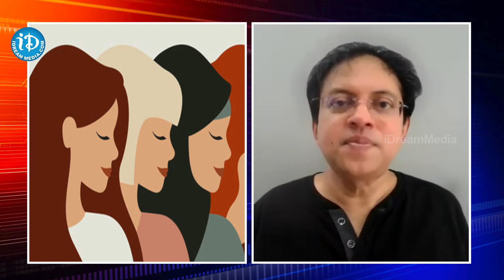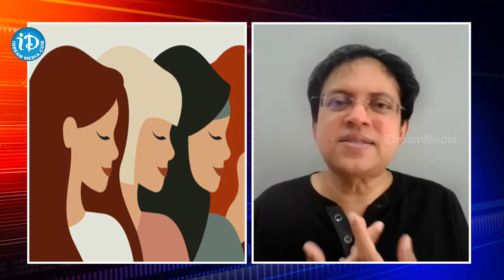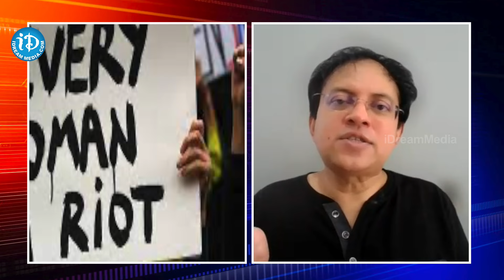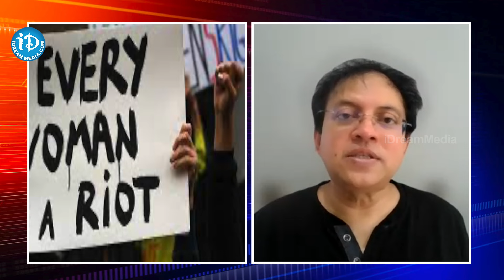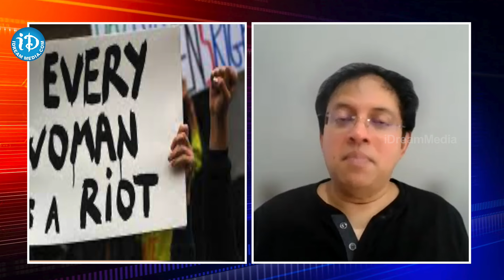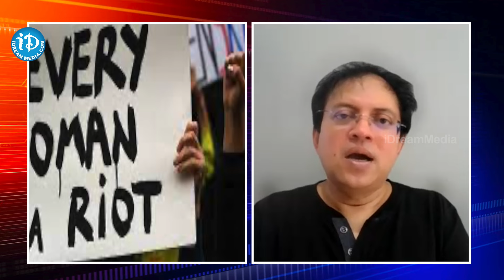Babu Gogineni: మగాడికి ఉన్న హక్కులు ఆడవారికి ఎందుకు లేవు..?? || Women's Day Special || iDream Women